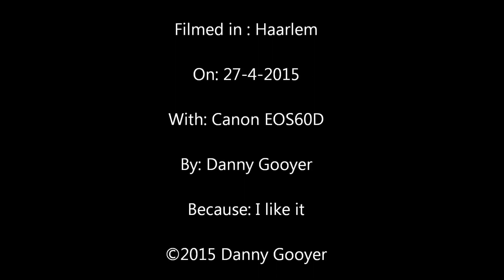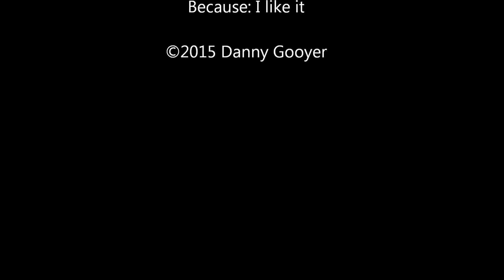Koningsdag 2015 Haarlem Metalexander Koningstraat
Lekker raggen in de Koningstraat in Haarlem op Koningsdag 2015 Mooi ook te zien al die verschillende emoties op de gezichten van de mensen die passeren en/of blijven staan ..